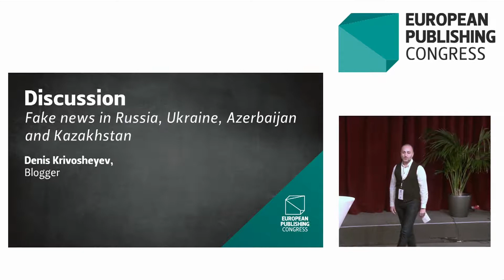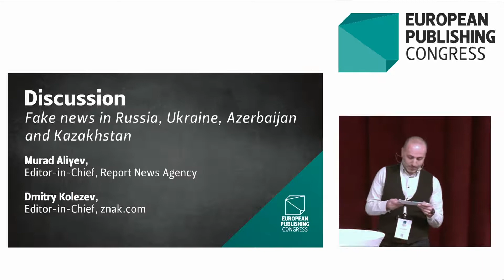24 DE Diskussion 2 "Fake News in Russland, Ukraine, Aserbaidschan und Kasachstan"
Dieselben Probleme wie im Westen Europas oder komplett andere Erfahrungen?